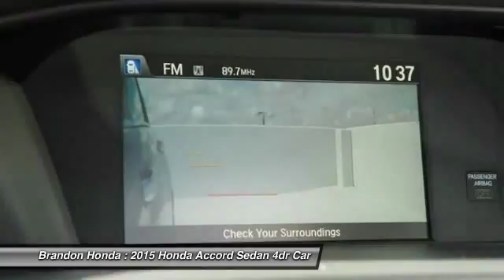2015 Honda Accord Sedan Tampa FL A026777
2015 Honda Accord Sedan EX-L - $33090

Brandon Honda
9209 East Adamo

What are you waiting for? Brandon Honda was named Dealer Raters 2013 and 2014 Florida Dealer of the Year and have an A+ rating at BBB. Honda quality and impeccable customer services have propelled our rocket growth. Our exclusive Brandon Honda Promise, $1,000 price protection, low interest rates, and the area's largest selection of new and pre-owned cars set us apart. CSA-certified technicians. Open 7 days/week. Your complete satisfaction is important to us!